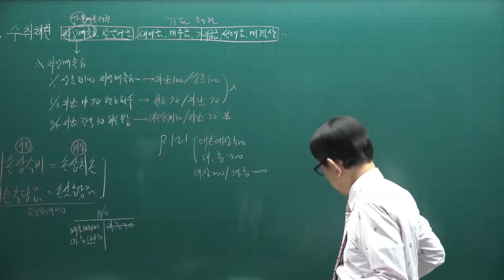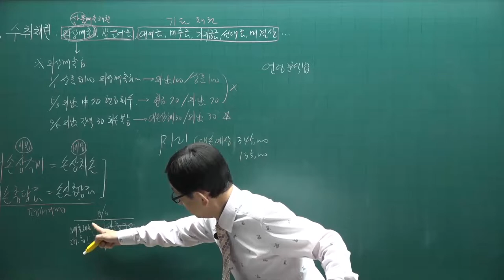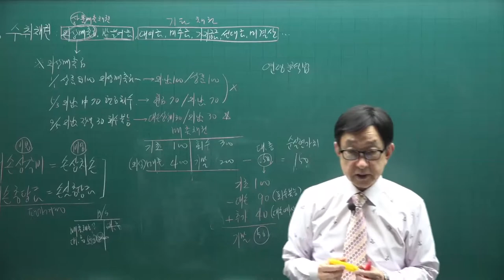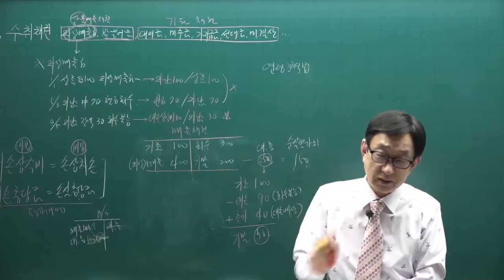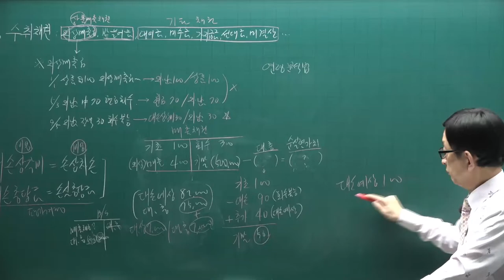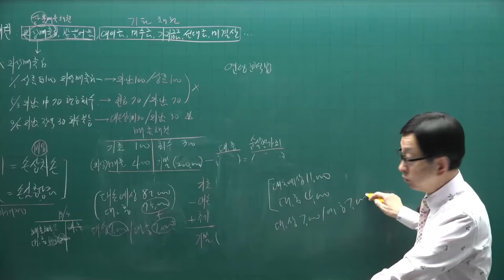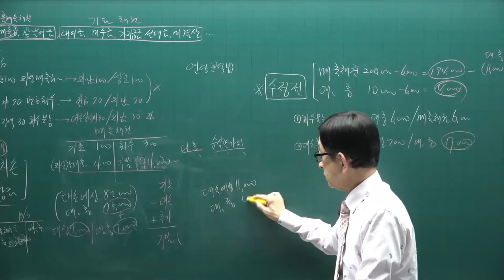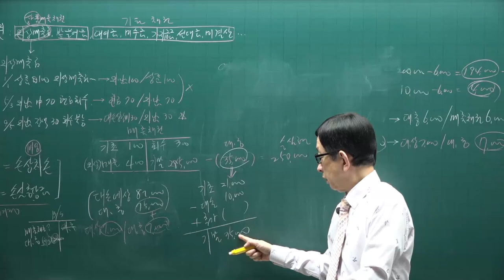[주전무] 2022년 주택관리사 회계원리 기본이론과정 12강